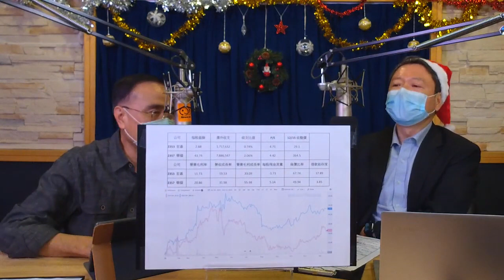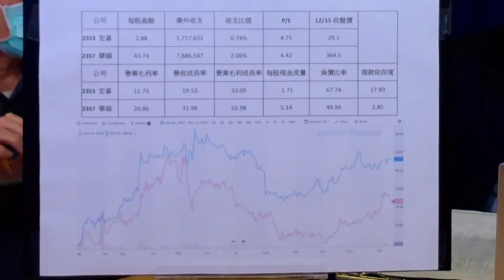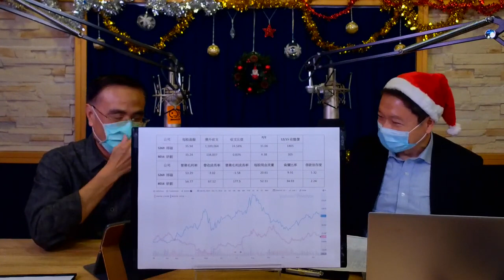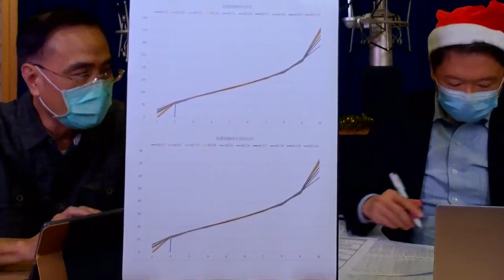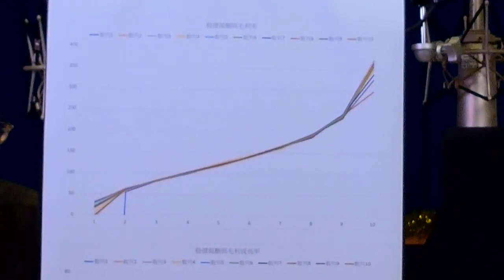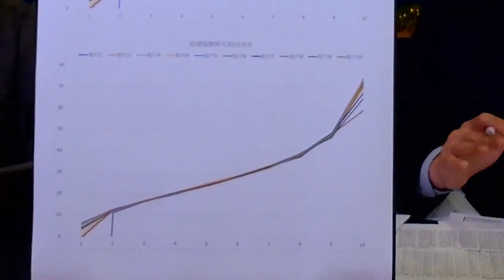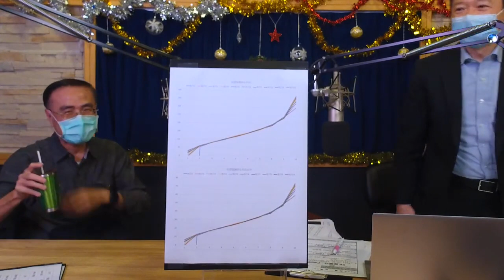20211215-1 News98 阮慕驊 財經一路發 段昌文博士 「財務分析 九：公司成長的代價？公司成長是股價成長的保證？」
主題：「財務分析 (九)：公司成長的代價？公司成長是股價成長的保證？」